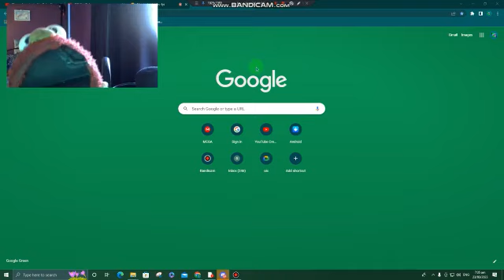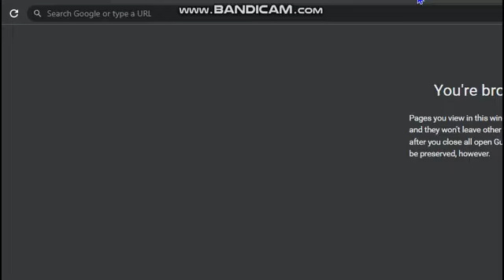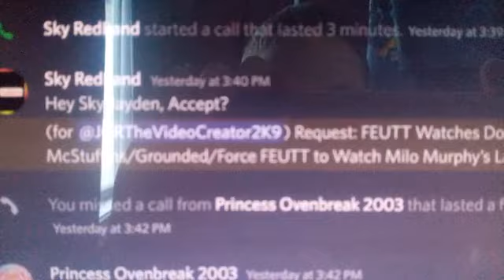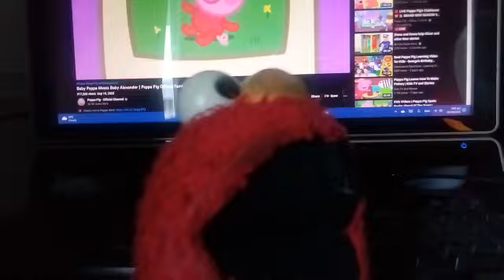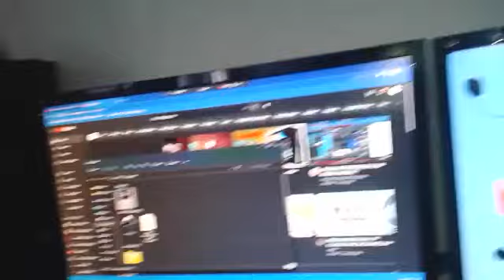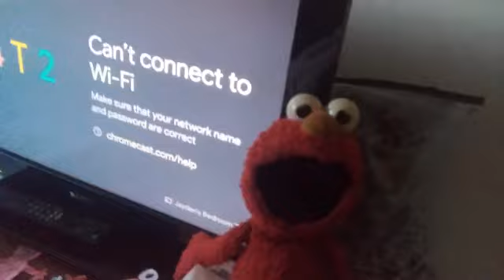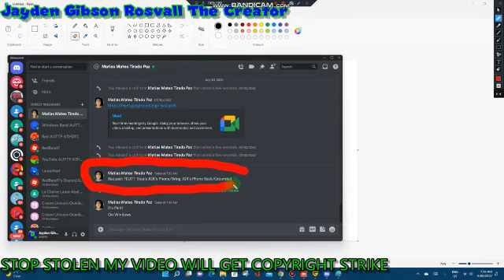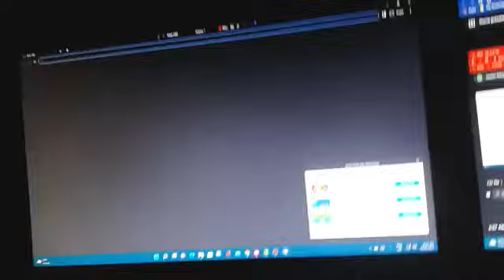Before Fake Elmo's Groundventure: All Episodes (2022-2023)